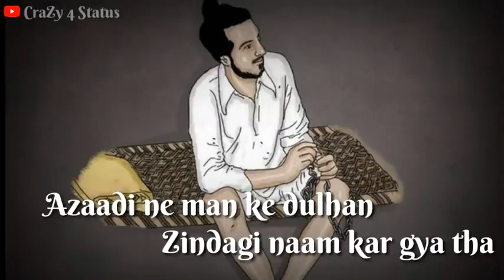भगत सिंह जाट और सुखदेव और राजगुरु 🙏 Legends Never Died ...23 March 2021 720p...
𝕁𝔸𝔸𝕋 𝔻𝔼𝕍𝕋𝔸.
                                      𝕎𝔼𝕃ℂ𝕆𝕄𝔼 𝕋𝕆 𝕁𝔸𝔸𝕋 𝔽𝔸𝕄𝕀𝕃𝕐 ⚜️⚜️ ♛♛
दो लाइन जाट के नाम
"  जाटो" की आह से पानी मे भी अंगारे दहक जाते हैं,
हमसे मिलकर मुर्दों के भी दिल धड़क जाते हैं "
" जाट बादशाहो के बादशाह है,
ईसलिए गुलामो जैसी हरकते नही।
पैसे पर फोटो जाटो का भी हो सकता है,
मगर लोगो कि जेब मे रहना जाटो कि फितरत नही "
हम भारत माँ के पुत्र जाट
                          सूरजमल जाट के वंशज
धरती पुत्र जाट.
                              जय भारत- माता
                              जय जाट देवता
𝕁𝔸𝕐 𝕁𝔸𝔸𝕋 𝔻𝔼𝕍𝕋𝔸.